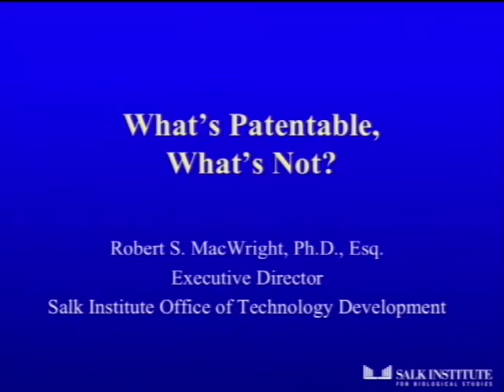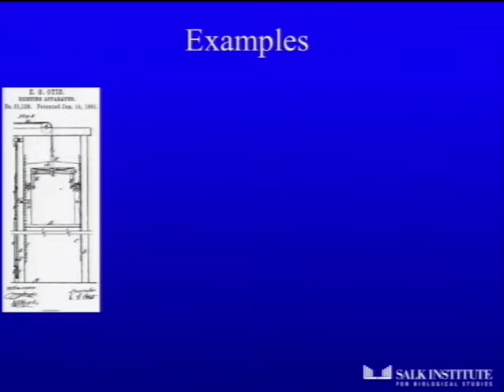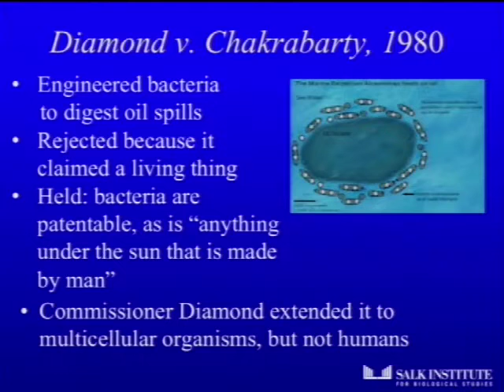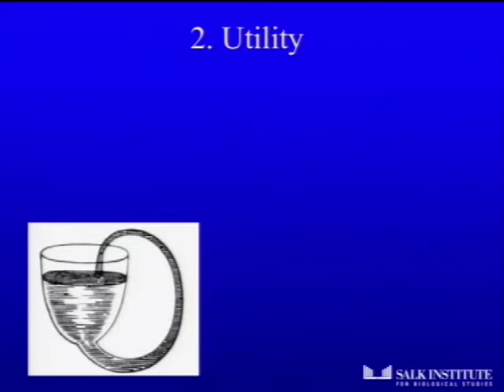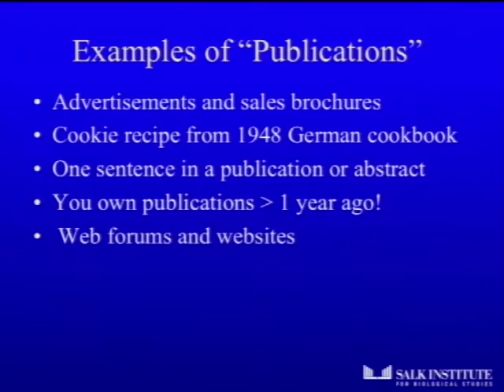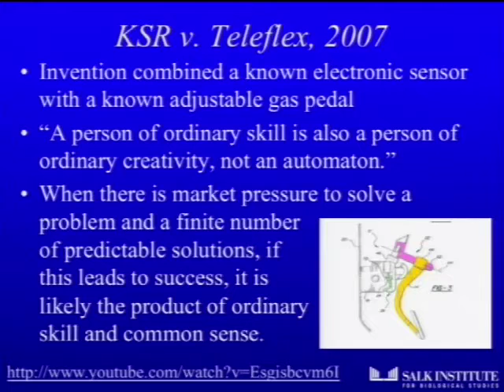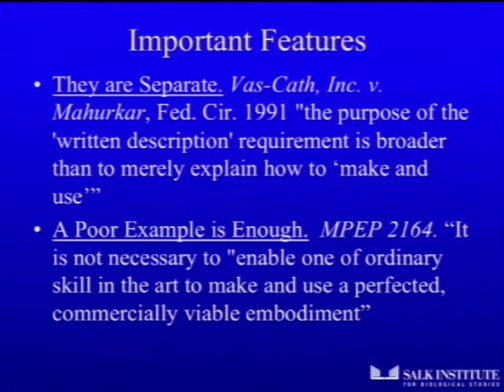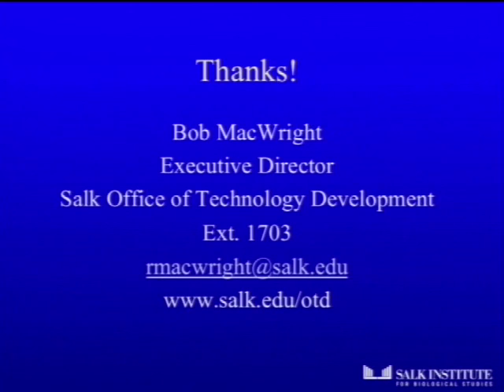What's patentable and what's not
Bob MacWright, Executive Director - Salk Institute Office of Technology Development